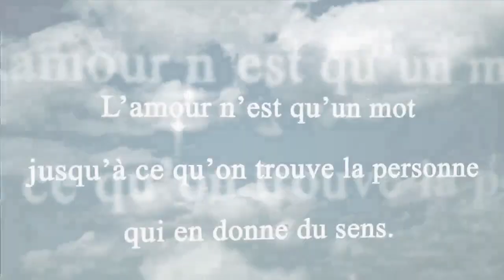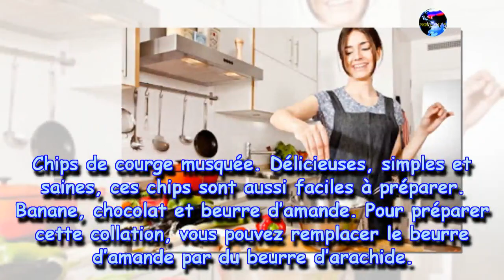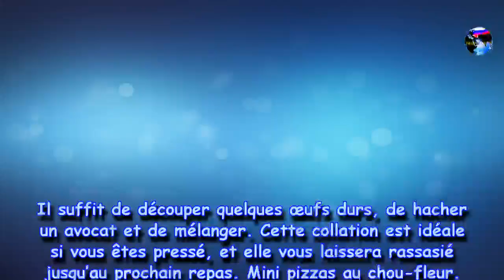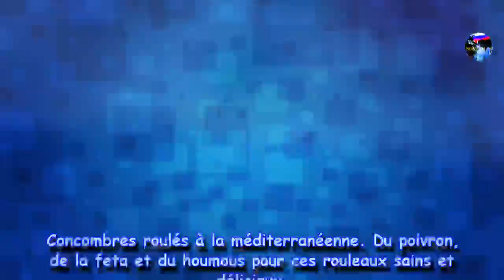22 recettes délicieuses pour stimuler le métabolisme|Nouvelles24h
22 recettes délicieuses pour stimuler le métabolisme